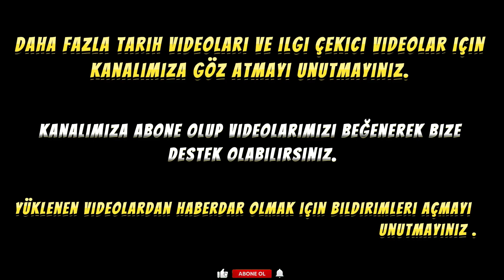SELÇUKLU İMPARATORLUĞU'NA ADINI VEREN "SELÇUK BEY" KİMDİR ?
Büyük Selçuklu İmparatorluğu'na Ve Anadolu Selçuklu Devleti'ne Adı Verilen SELÇUK BEY'İN Hayatını, Oğuzlar Devleti'nde Komutan İken Diğer Devlet Adamlarıyla Mücadeleleri , Oğuzlardan Ayrılması Ve İslamiyet'i Seçip İslam Sancağı İçin Mücadelelerini  Sizler İçin Araştırdık Ve Video Haline Getirdik.

İYİ SEYİRLER.

Diğer Videolarımız İçin Bildirimleri Açmayı Unutmayın.